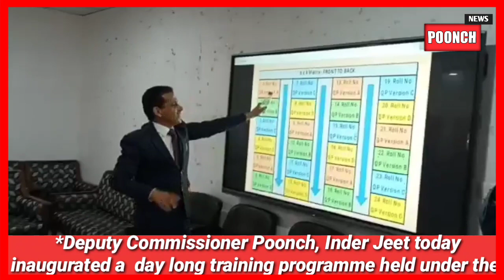Deputy Commissioner Poonch, Inder Jeet today inaugurated a day long training programme held under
*Deputy Commissioner Poonch, Inder Jeet today inaugurated a  day long training programme held under the supervision of Additional Deputy Commissioner Dr. Basharat Hussain  for the Observers, Superintendents, Deputy Superintendents and invigilators deployed for various centre for smooth conduct of OMR based objective type written exam for Sub Inspector (Police) Home department at Govt Degree College Poonch.**